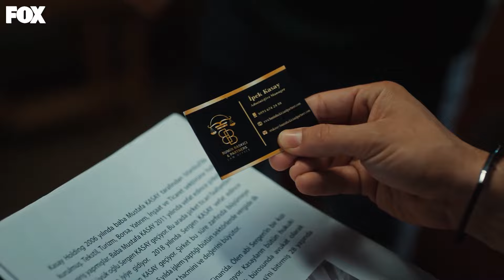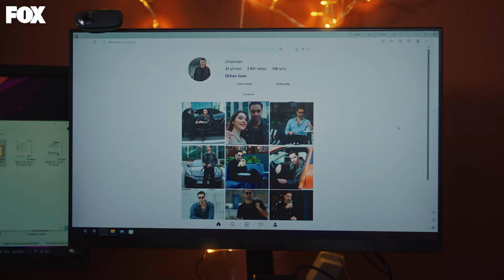Ferhan'ın Kasay Ailesini Bitirme Planı Devrede - Kopuk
Ferhan, Kasay ailesine sızma planını hayata geçiriyor. BU DÜNYANIN ADALETİ YOK!

Zenginden çalıp fakire vermek… Hala bir halk kahramanlığı hikayesi mi yoksa hepimizin- en fakirimizin bile kahramanı artık paranın ta kendisi mi?

Ferhan rüşvetçilerin, dolandırıcıların, hak edilmeden yapılan vurgunlarla zengin olan insanların parasını çalar ve bu parayla mahallesindeki yoksul gençlere el uzatır, onları okutup ailelerine yardım eder. Hiç beklenmedik bir ölüm onun bütün yaşamını sarsacaktır. Bu olay onu sadece idealleriyle değil aşkıyla da sınayacak, bu sınavı vermenin yollarını arayacaktır. Haksızlıklarla yalnızca Ferhan olarak savaşamayacağını anlayınca, Orhan kimliğine bürünür. Böylece Ferhan mahallesinde sevdiği ancak uzak durması gerektiği Müjde’nin babası ile mücadele ederken, avukat Orhan’ın da yolu mahalleyi ele geçirmeye çalışan ailenin varisi İpek ile kesişir.

Hiçbir iyiliğin cezasız kalmadığı bir dünyada oyunu tersine çevirmek hala mümkün…

Kopuk… çekirdek ailesinden daha fazlasına sahip çıkanların hikayesi…

Oyuncular: Kaan Yıldırım, Biran Damla Yılmaz, Seray Kaya, Mustafa Açılan, Sarp Akkaya, Engin Alkan, Kadir Çermik, Melisa Doğu, Evliya Aykan, Sahra Şaş, Merve Çağıran, Edip Tepeli, Cem Söküt, Umut Kaya, Hakan Çelebi, Hakan Yufkacıgil, Güneş Hayat, Cansu Tuman

KÜNYE
TÜR: DRAM
YAPIM ŞİRKETİ: MEDYAPIM
YAPIMCI: FATİH AKSOY
YÖNETMEN: KORAY KERİMOĞLU
SENARYO: DENİZ KARAOĞLU, FUAT METE, ÖZDEN SELİM KARADANA